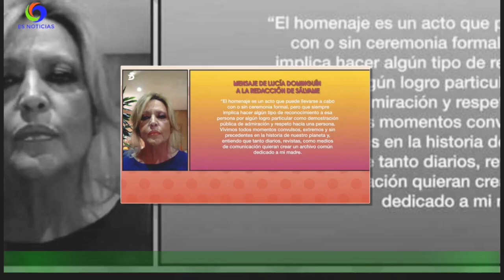Alarma en 'Sálvame': Lydia Lozano y huye: ''Adiós, hasta siempre''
Ninguna tarde parece ser tranquila en el programa estrella de Telecinco. Esta vez la protagonista del mal momento ha sido Lydia Lozano.La colaboradora se ha tenido que enfrentar a una serie de acusaciones de un testigo anónimo sobre el tema de los locales de intercambio de pareja.  Lydia ha tenido que estar escuchando el alegato del testigo, que aseguraba que la colaboradora había sido usuaria de está practica junto a su marido.